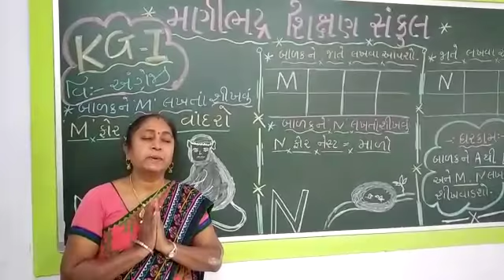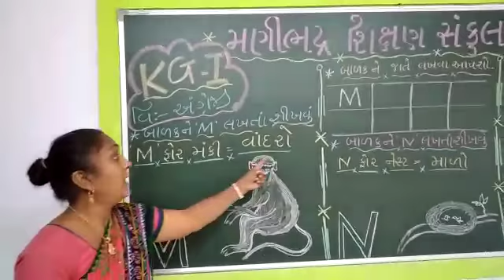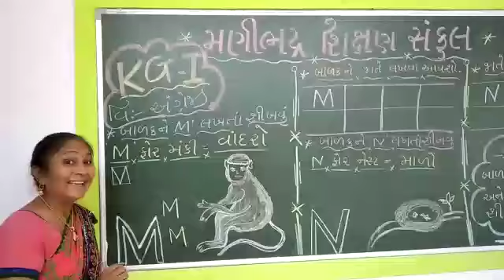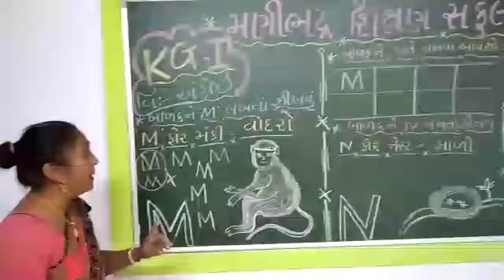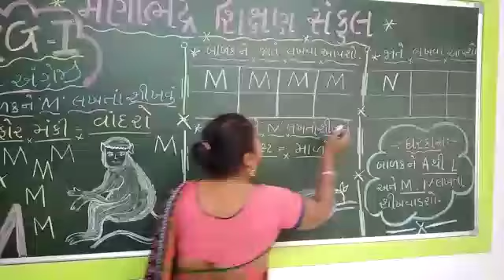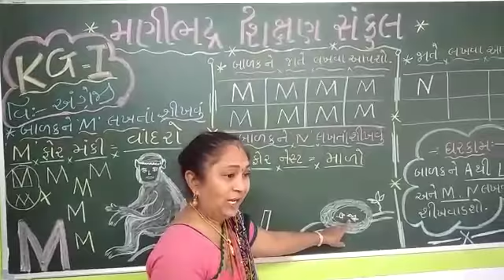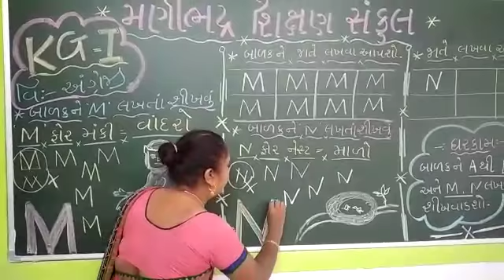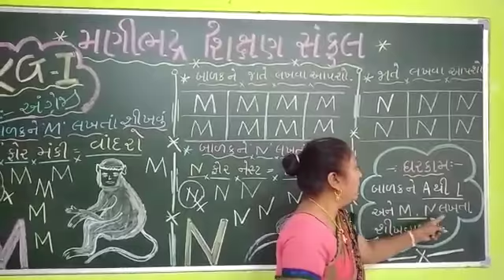Jr kg subject English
Manibhdr shankul